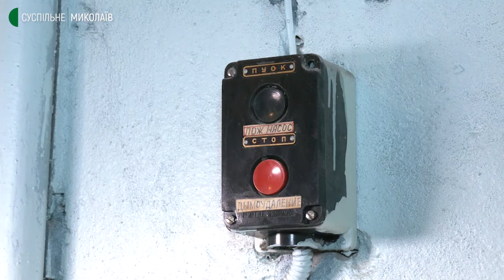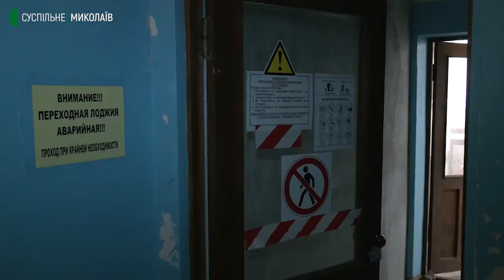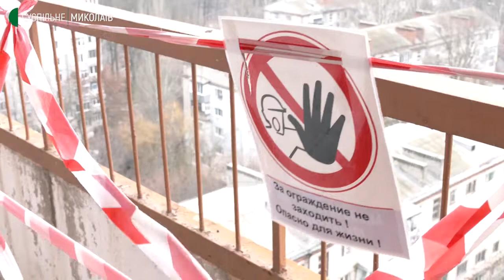Протипожежні системи у миколаївських 16-поверхівках. Чи забезпечений доступ рятувальникам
У Миколаєві 52 шістнадцятиповерхових будинки. Доступ рятувальників, у випадку виникнення пожежі на верхніх поверхах, ускладнюється, адже рукави пожежних машин розраховані на дев'ять поверхів.